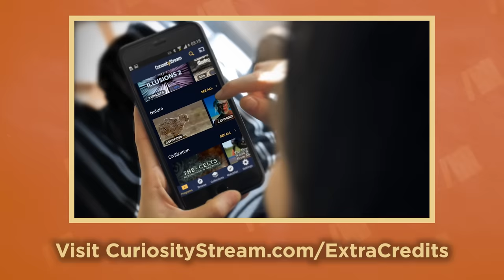The Worlds First Financial Bubble? - Tulip Mania - European History - Part 1 - Extra History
--- Wanna watch without ads and see exclusive content?

Amsterdam, The Dutch Republic, 1630.  Here Tulips are all the craze! You want them, your mom wants them, even that ship merchant across the road wants them! But, we're not planting them in our gardens. We're INVESTING! Triggering the first-ever "financial bubble" from these Nice Flippen Tulips.

Miss an episode in our Tulip Mania Series?